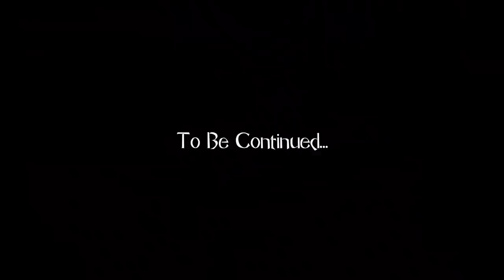Land of The Dead (Fan Animated) - НА РУССКОМ